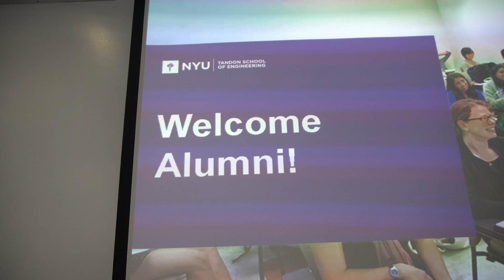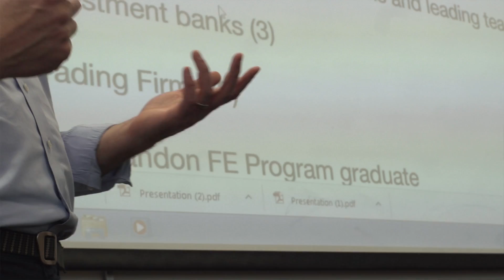FRE - Alumni Insights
Advice for students in the Finance and Risk Engineering Masters program from alumni and faculty